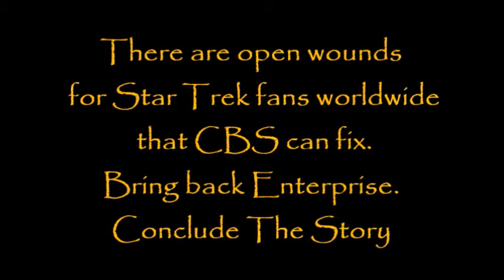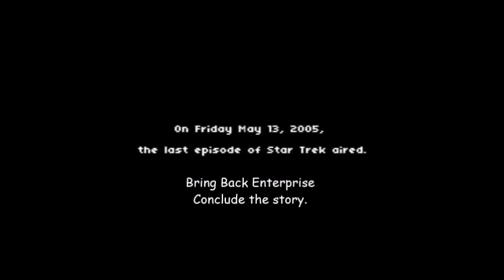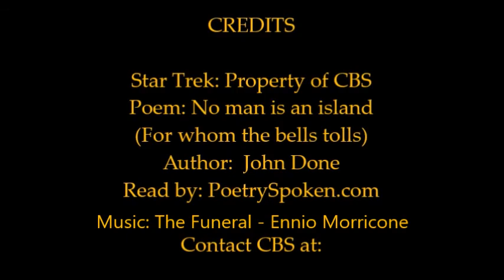Star Trek - Sim's last flight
CBS - Bring Back Enterprise - Conclude The Story